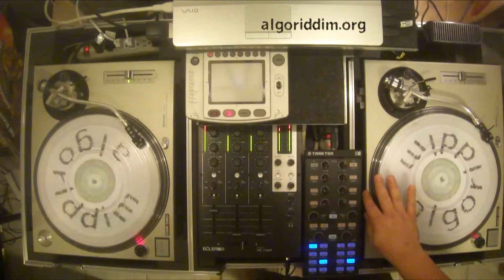You'll Want Me Back - You Dont Care (Impressions, Slim Smith, Nora Dean)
You'll Want Me Back: Impressions
You Don't Care: Slim Smith
Midnight Special: Jackie Mittoo
Barb Wire: Nana Mclean
Barb Wire Version: Sound Dimension
Wire Higher: Jackie Mittoo
Barnabbas Collins: Lone Ranger
Grave Yard Skank: Lone Ranger
You Don't Care: Techniques
Version: Techniques
The Great Woggie: Dennis Alcapone
You Don't Care: Dennis Alcapone
Barb Wire: Nora Dean
Mosquito One: Dennis Alcapone
Buttercup: Winston Scotland
Franco Nero: Joe Gibbs & The Destroyers
Franco Nero Version 2: Destroyers
Jack Of My Trade: Sir Lord Comic
Reggae Fever: Lloyd Willis & The Destroyers
Oh Mama: Nora Deal
The Sting: Augustus Pablo
You Don't Care For Me - Version: Cornell Campbell & The Uniques
You Don't Care: Itals
Tence Me Tence: Big Joe
Tence Me Tence Dub: Big Joe
Thunder Dub (Tence Version): Revolutionaries
Natty Don't Fear: U Roy
You Don't Care (Dub): Skin Flesh and Bones
You Don't Care For Me: Techniques
Midnight Special: Scientist